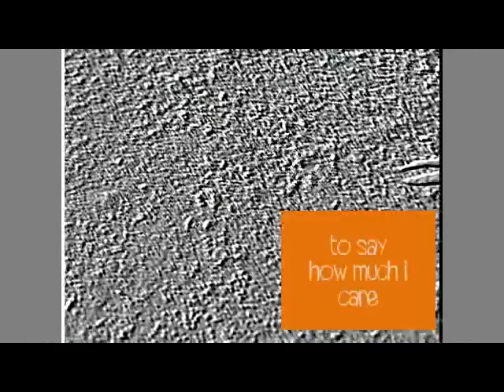I Just Called to Say I love You ( ท.ร.ภ )( ม.4/1 )